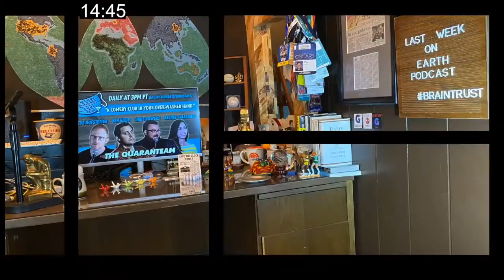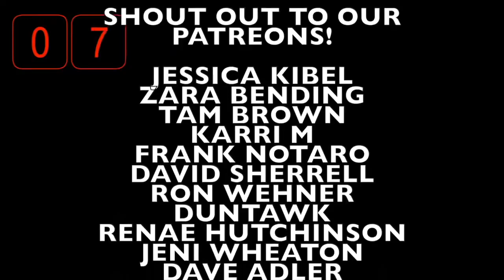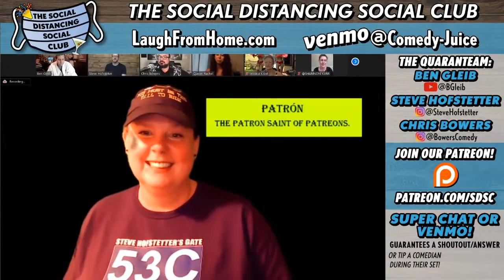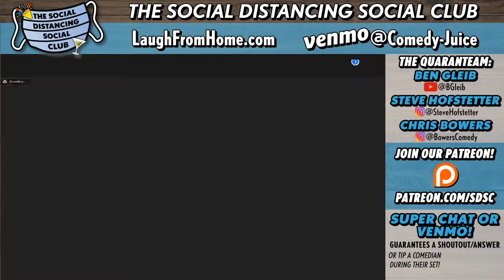Davina Joy, Mateen Stewart (Social Distancing Social Club)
DESCRIPTION